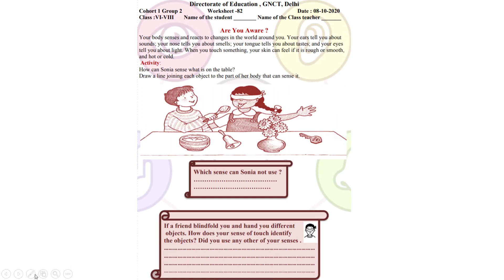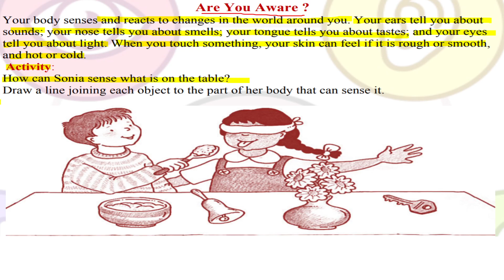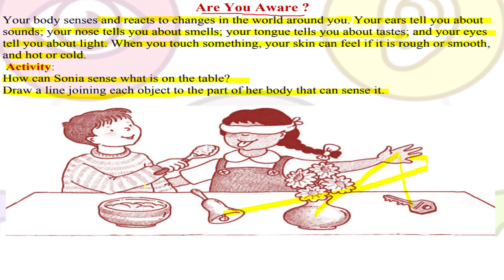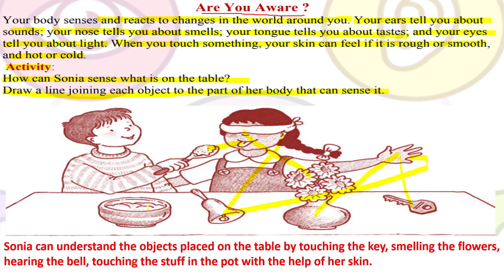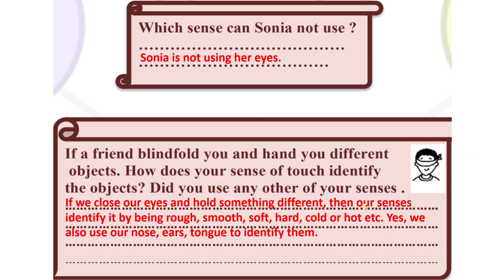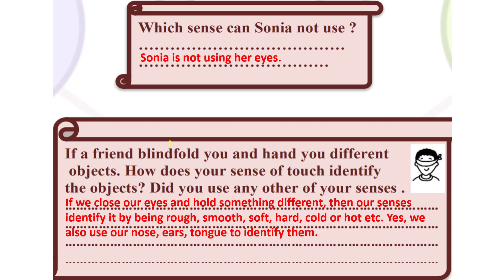WORKSHEET 82 FOR CLASS 6-8, ENGLISH MEDIUM, THURSDAY, 08 OCTOBER 2020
Delhi Govt. Schools Worksheet No. 82
For Class 6-8, THURSDAY, 08 OCTOBER 2020
ENGLISH MEDIUM